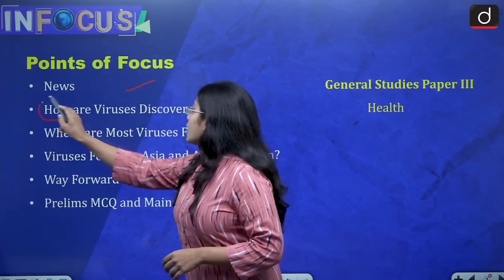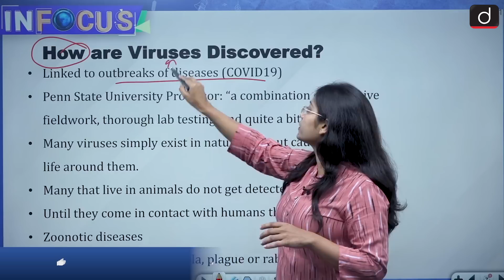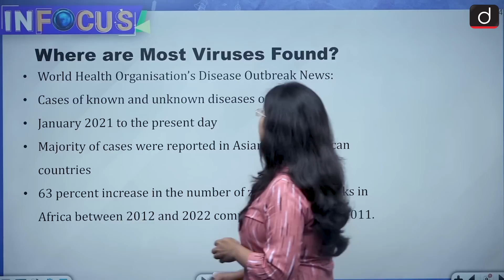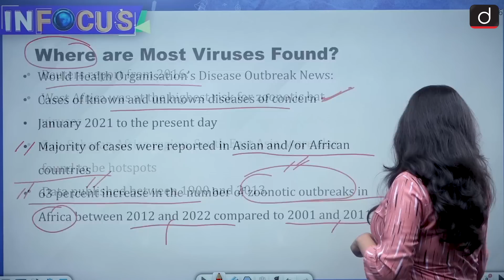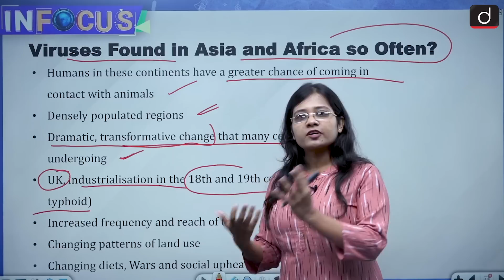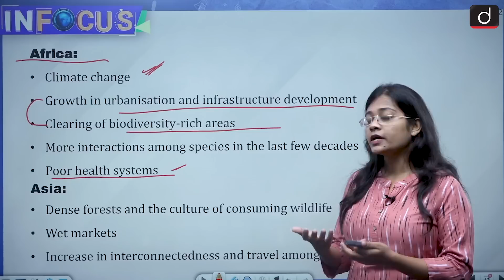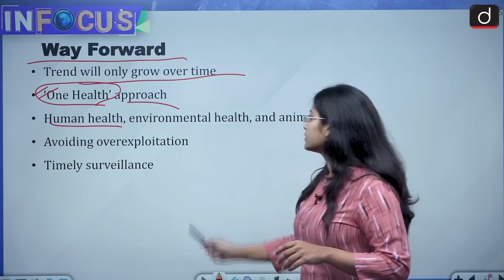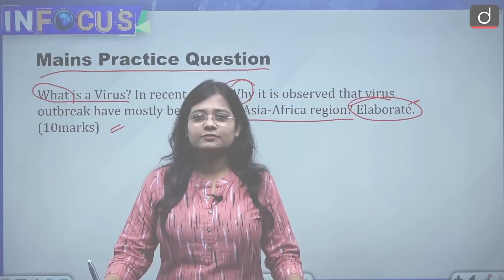Why So Many Viral Outbreaks Originate in Asia and Africa - IN FOCUS | Drishti IAS English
Monkeypox, coronavirus, zika, and ebola are names that have become all too familiar over the last few years. Many of these diseases were first reported in either Asia or Africa. How are viruses detected, and is any particular region more prone to new viral outbreaks?

In this program, we discuss in detail all the burning topics related to civil services examinations and the possible questions to be asked from them.